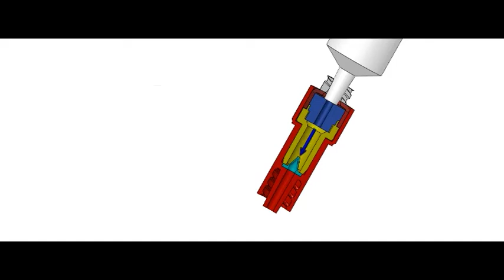Needle-free non-injectable arterial connector (NIC)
Needle-free non-injectable arterial connector (NIC) is a standard arterial connector with a safety valve built into the device.

The NIC is connected to the sampling port of an arterial line and through which blood gas samples can be collected.

NIC would replace arterial connectors currently used in adults with arterial lines (it is not currently licensed for use in children).

Promotes patient safety by eliminating inadvertent injection into the arterial line and by reducing potential for infection.